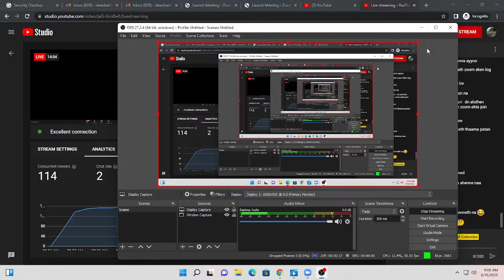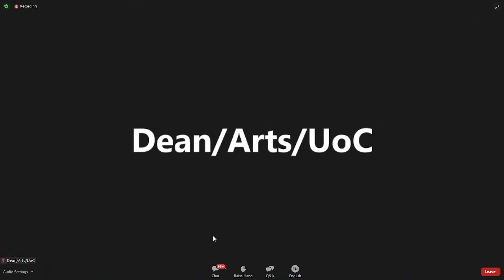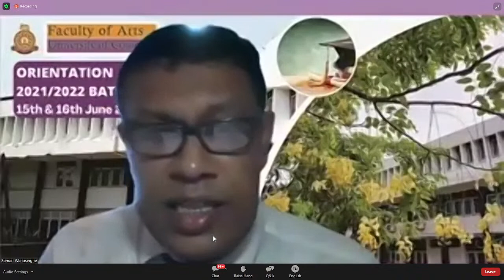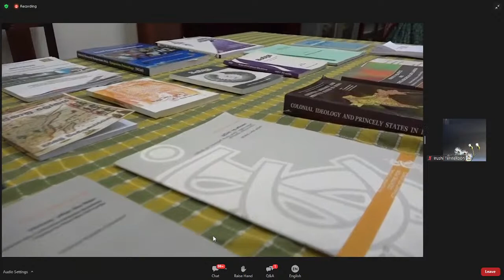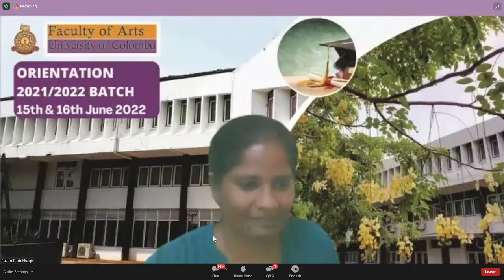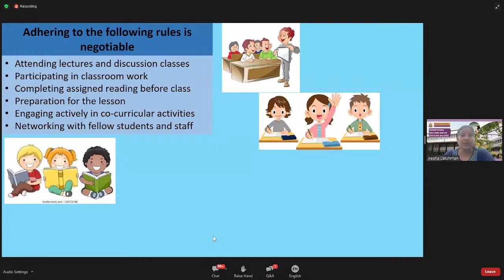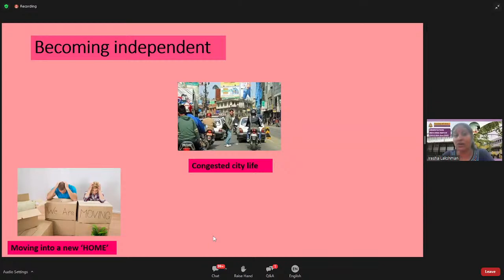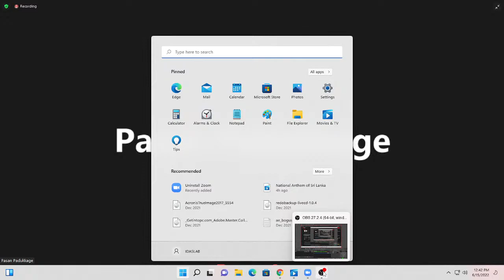Orientation - 2022, Faculty of Arts, University of Colombo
Inauguration to Welcome the new intake for the Faculty of Arts, University of Colombo, 15th June, 2022